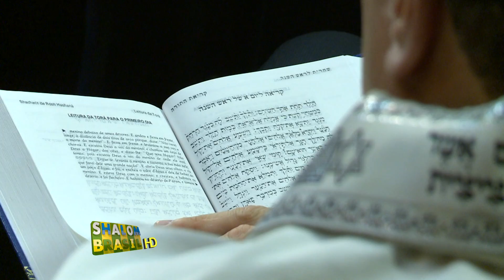Rosh Hashaná - Hebraica